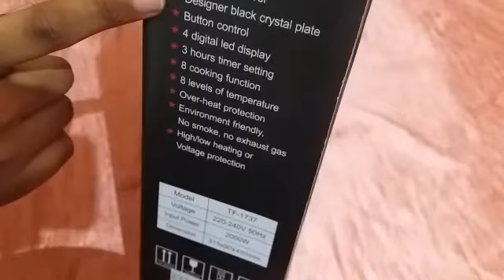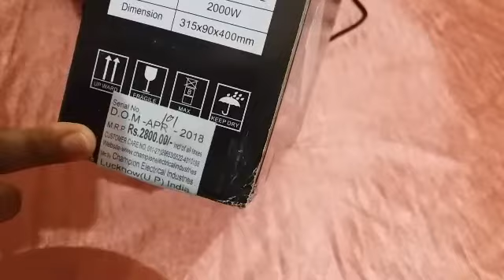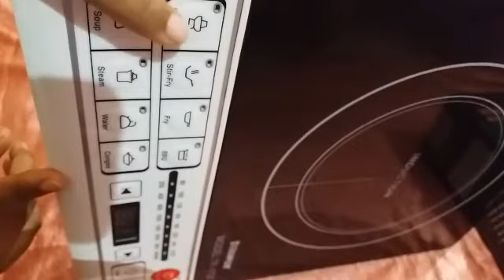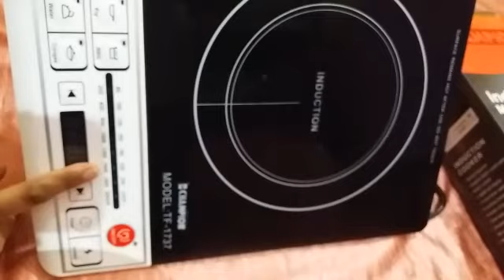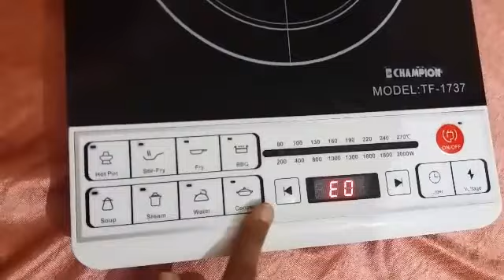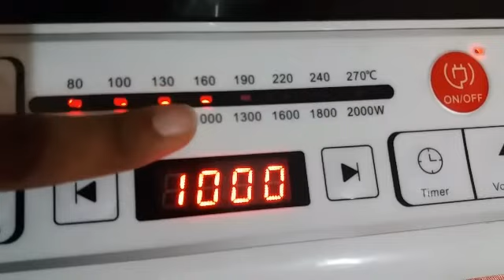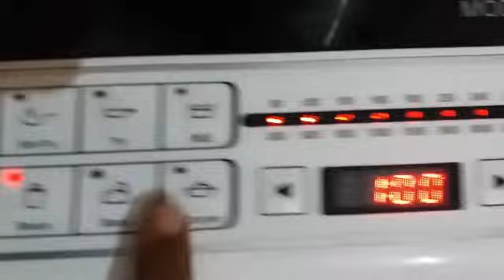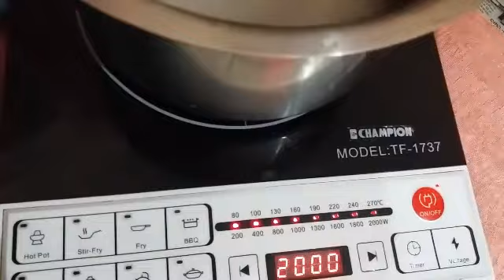Champion induction review/ in Hindi.